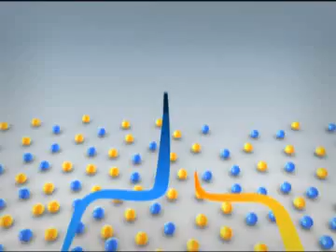Melodije bljeska i oluje.flv